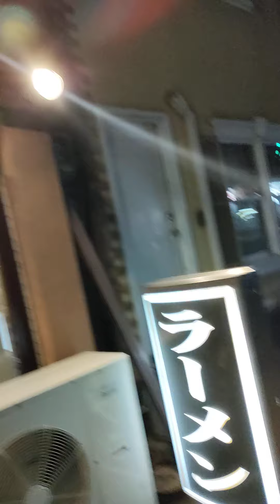【検証】事務所から近所のセブンイレブンまで何分？何秒？で行けるか？録画してみた！VR動画